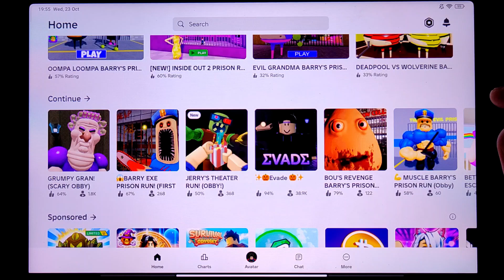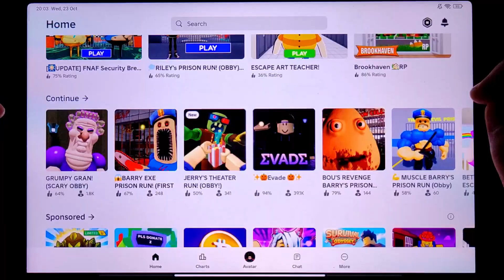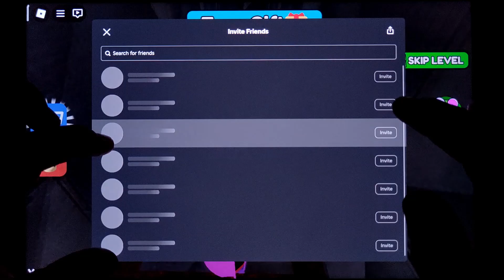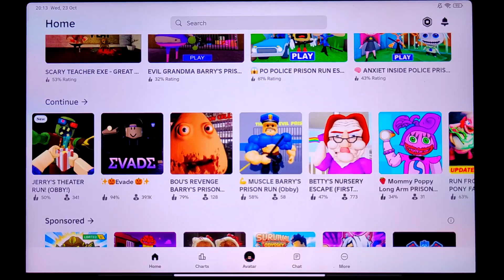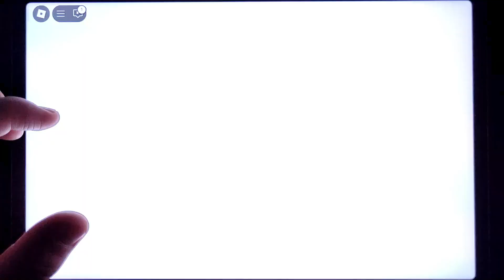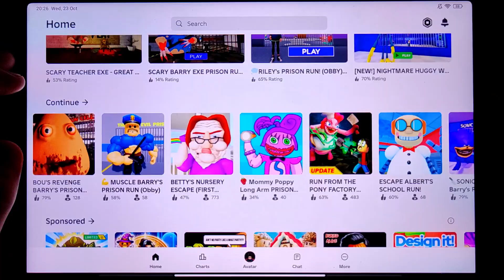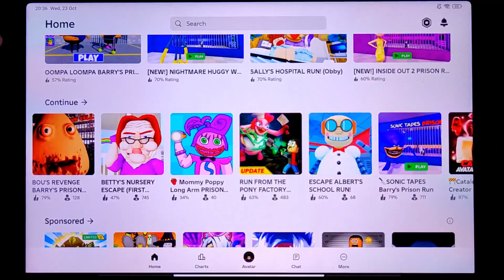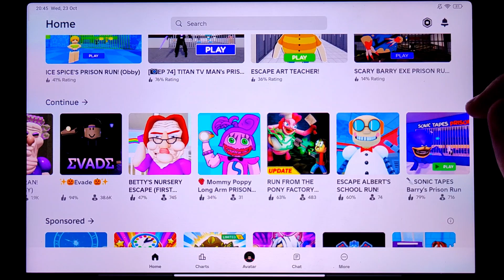Grumpy Gran,Barry Exe Prison,Jerry's Theater,Muscle Barry's Prison Run,Bou's Revenge,Pony Factory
Hello friends! Today we will dive into the world of exciting games, are you ready? Roblox - a platform with awesome games that we will play today! Grumpy Gran - the evil granny is in a hurry to take away our cookies, because she does not like to share! Barry Exe Prison - let's reminisce about this great game and try to escape from Barry again! Jerry's Theater Run - strange things happen in the theater and zombies appear out of nowhere! We need to get out of this place and defeat all the enemies on the way! Muscle Barry's Prison Run - the guards at this prison are very muscular and agile, so escaping won't be easy! Bou's Revenge is another horror escape monster game! Pony Factory - Ponies have become transformed into aggressive creatures and wish to capture every player who challenges them about escaping from their factory!

0:00 Grumpy Gran
6:23 Barry Exe Prison
15:42 Jerry's Theater Run
26:15 Muscle Barry's Prison Run
35:14 Bou's Revenge
43:42 Pony Factory